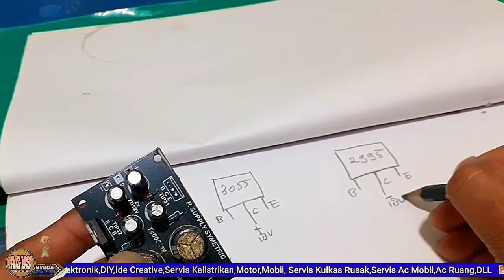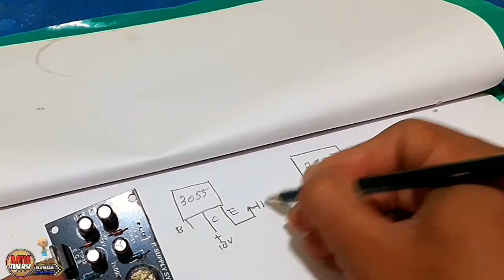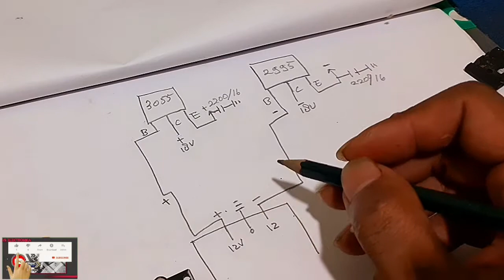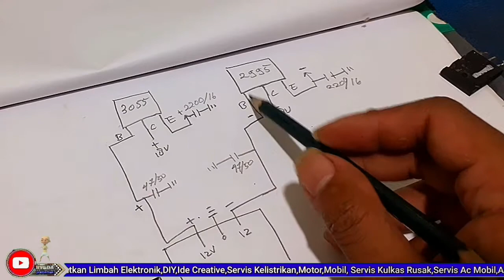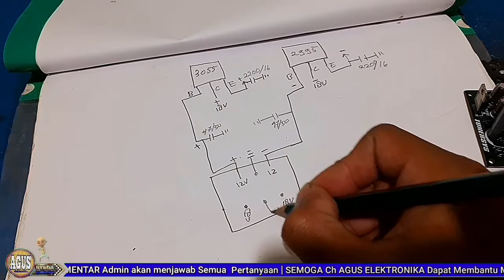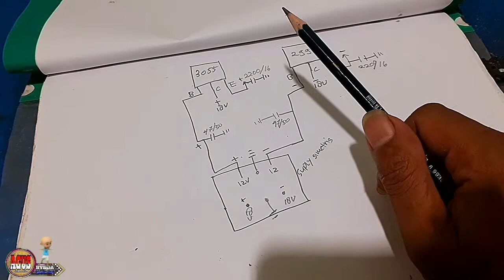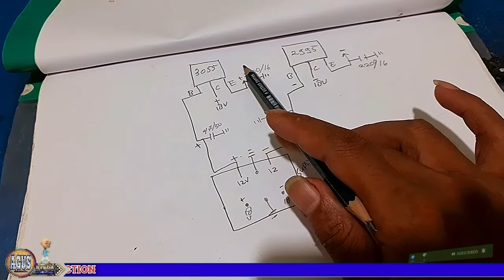RAHASIA PSU MIXER RAKITAN UNTUK BANYAK CHANNEL AGAR TIDAK DROP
kesempatan kali ini saya mau berbagi pengalaman tentang mixer rakitan sendiri dan rahasia bagian power supply symetris untuk mixer rakitan agar tegangan yang di butuhkan oleh mixer terpenuhi dengan sempurna,,,
tutorial ini cocok sekali untuk sound man pemula untuk meningkatkan tegangan dan amper pada psu mixer rakitan ini untuk banyak channel karna semakin banyak channel mixer maka tegangan dan arus psu wajib memenuhi kebutuhan mixer tersebut,karna seandainya tegangan psu drop maka bisa jadi suara yang di hasilkan tidak akan sesuai dengan apa yg kita harapkan nah maka dari itu kita perhitungkan dengn cermat kebutuhan daya mixer rakitan agar mixer yang kita rakit berfungsi dengan sempurna...
bagaimana cara menaikkan amper pada psu mixer rakitan..??
kita saksika tutorialnya jangan di skip biar tidak ada yg terlewatkan informasi tentang power supply untuk mixer rakitan kita

SELAMAT DATANG Di Channel AGUS ELEKTRONIKA
APABILA SUKA DENGAN VIDEO INI

TAG (ignori):

POWER AMPLI
POWER SEDERHANA
AGUS ELEKTRONIKA
⭐⭐⭐TERIMA⭐KASIH⭐⭐⭐